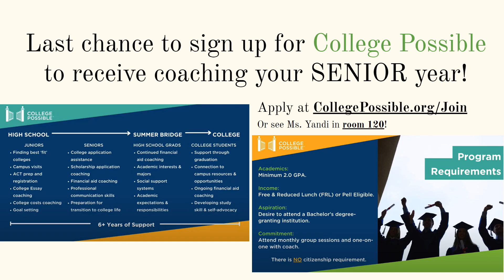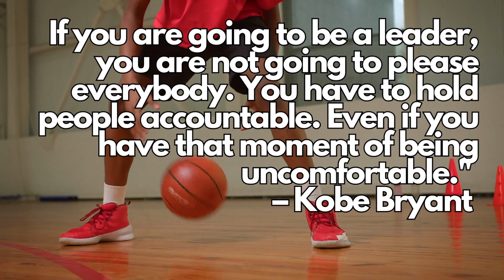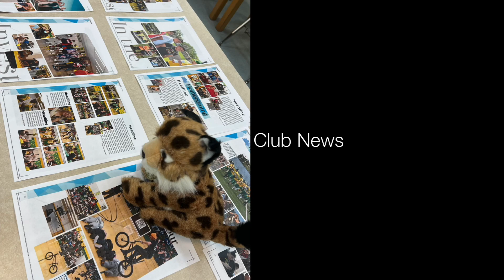Milwaukee Alexander Hamilton High School's "The Morning Announcements" from April 27TH 2023.